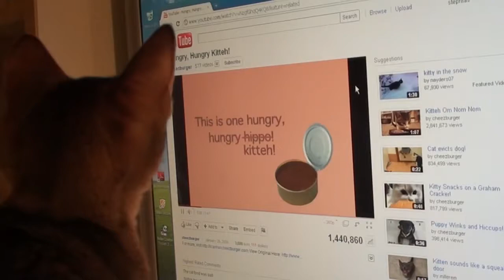Funny Cat Reaction to Hungry Kitty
We showed our Kitten Myah the Video with the Hungry Cat who was squealing for the can of food. She seemed very interested, but in the end was not impressed.